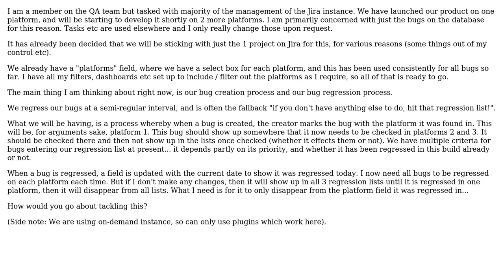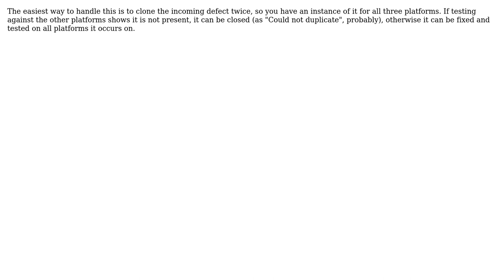Software Engineering: Expanding Jira DB to include multiple target platforms (2 Solutions!!)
Software Engineering: Expanding Jira DB to include multiple target platforms

With thanks & praise to God, and with thanks to the many people who have made this project possible! | Content (except music & images) licensed under CC BY-SA | Music | Images & others | With thanks to user pingu2k4 user Niels van Reijmersdal user James McLeod user Dave Hillier and the Stack Exchange Network Trademarks are property of their respective owners. You are responsible for your own actions.